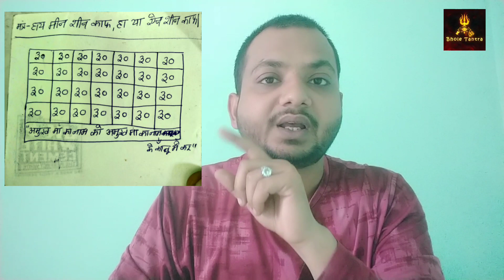अघोर वशीकरण प्रयोग सिर्फ एक दिन का (फ़ला बिन फ़ला)।Aghor vashikaran prayog